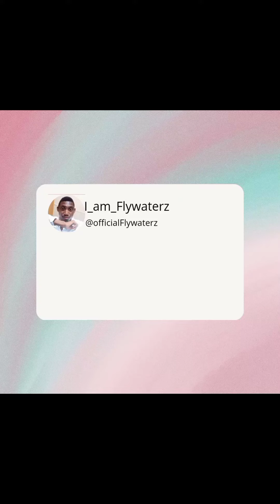Do These Things & See Total Transformation In Your Life.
Things to stop doing, if you want total transformation.